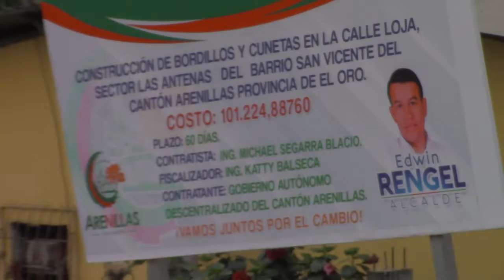EN LA CALLE LOJA DEL BARRIO SAN VICENTE SE VIENEN CONSTRUYENDO LOS BORDILLOS Y CUNETAS A LO LARGO Y